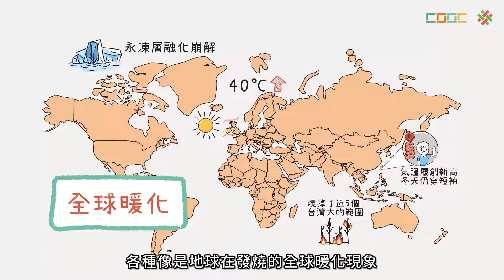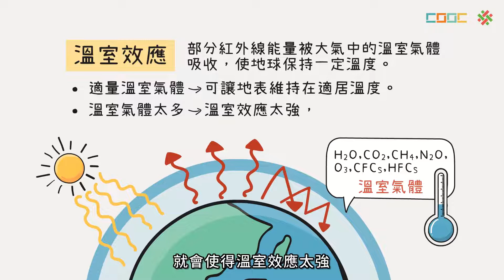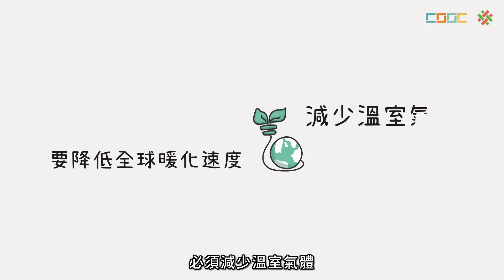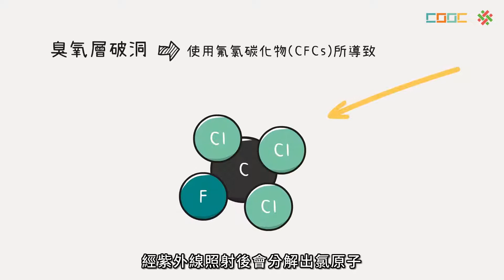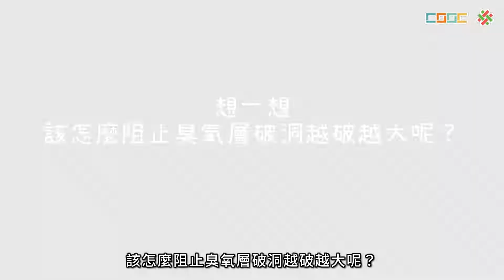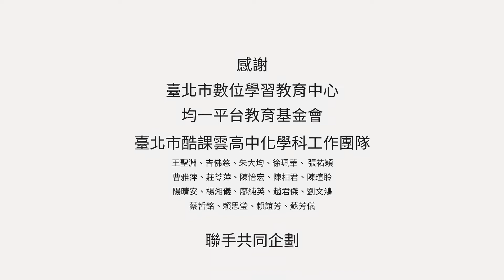108新課綱｜高一化學｜【觀念】氣體污染 2